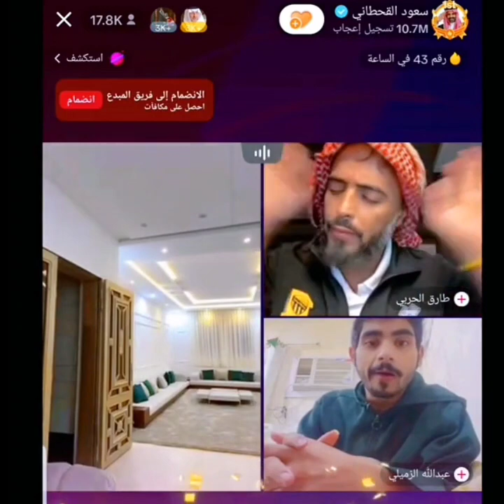الزميلي يدور اسود سعود القحطاني وطارق الحربي 🔥🤍